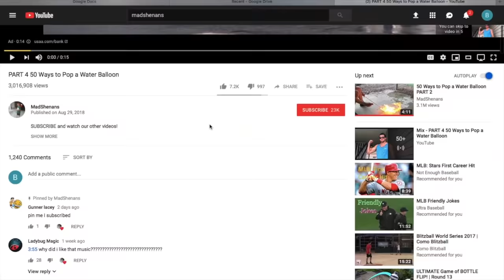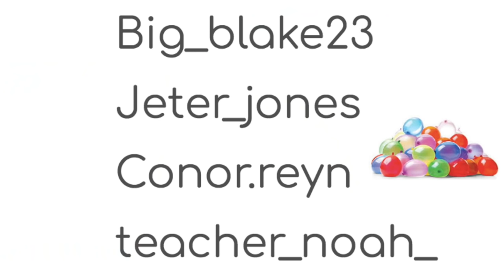PART 5 50 Ways to Pop a Water Balloon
Want to be FEATURED in the next 50 Ways video, and receive a personal shout out from the MadShenans team? Check out the rules for submission in the new, "BEST OF 50 Ways to Pop a Water Balloon" video OUT NOW!!!